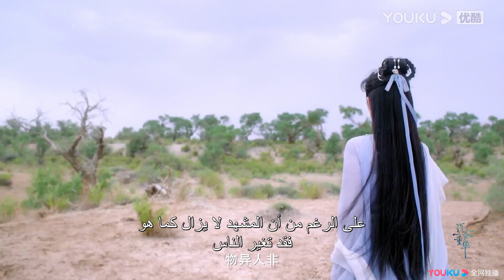"التقمص الخالد"｜مقطورة｜نسخة تم احتراق اشتياق العود｜YOUKU